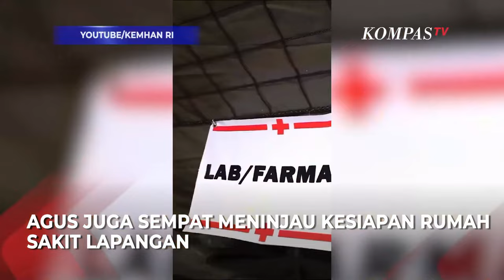Cek Kesiapan Misi ke Gaza, Panglima TNI Tinjau RS Lapangan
JAKARTA, KOMPAS.TV - Panglima TNI Jenderal Agus Subiyanto meninjau kesiapan Batalyon Kesehatan (Yonkes)-1/Komando Cadangan Strategis TNI AD (Kostrad), Jumat (7/6/2024).

Kunjungan Panglima Agus dalam rangka pengecekan Satgas Brigade Komposit yang disiapkan untuk membantu korban konflik di Jalur Gaza, Palestina. Agus juga meninjau kesiapan rumah sakit lapangan (rumkitlap).

"Apresiasi kepada seluruh prajurit TNI Batalyon Kesehatan, baik dari Yonkes 1 Kostrad, Yonkes 1 Marinir, dan Yonkes Denma Mabes TNI AU atas dedikasi, kerja keras, dan loyalitasnya dalam menjalankan tugas, menjaga nama baik dan mendukung Tupok TNI," ungkap Panglima TNI di Youtube Kemhan RI.